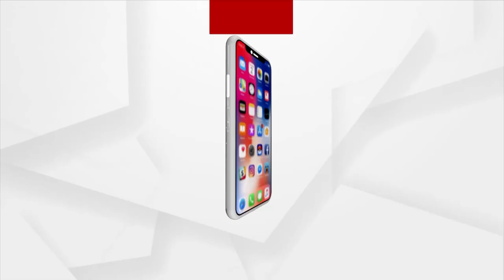Navnirman Krushak Sangathan Targets VK Pandian Over His Visit